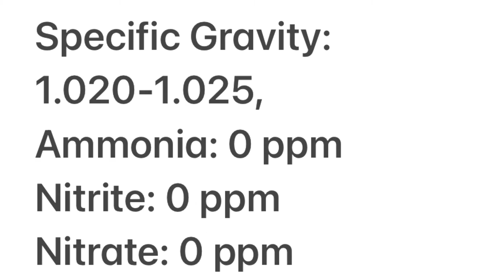yellow tail midas blenny